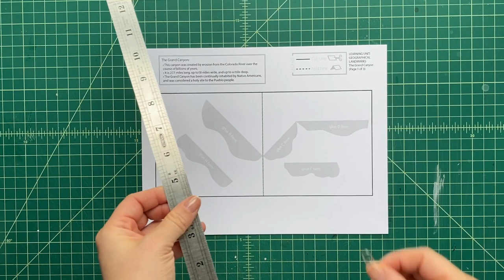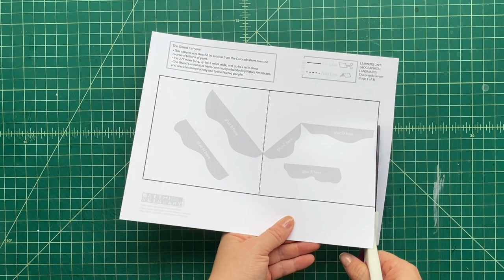DIY Learning Unit: World Landmarks: Grand Canyon from Matthew Reinhart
Been kinda occupied with a monstrous upcoming project so I went a little silent for a few days - sorry for that.  Anywho... COVID-19 has really put the kibosh on traveling the globe to visit far off lands (at least until everyone gets vaccinated) so I thought it might be fun to make some of the coolest world landmarks POP instead.  Once you've assembled all the pops from this series, they build into a giant DIY pop-up map, too!  So if you're a teacher, a student, a parent, a crafter, or you're just interested in fiddling with paper, feel free to check the first "Learning Unit: World Landmarks" video and make your own pop of the most beautiful hole in the ground - the Grand Canyon.   Stay safe and enjoy - more coming real soon!

Please feel free to send me pictures or videos of the pop-ups you create from my Pop-Up Master Class videos - because I want to see them! Feel free to post them on my Facebook page, Instagram or send them directly to me via email at . Tag me in any photos you would like me to see on the social media links posted below, but please be sure that you ask for a parent's permission first before you post beforehand if you are a kid.

Maybe I'll pick your request for an upcoming video!